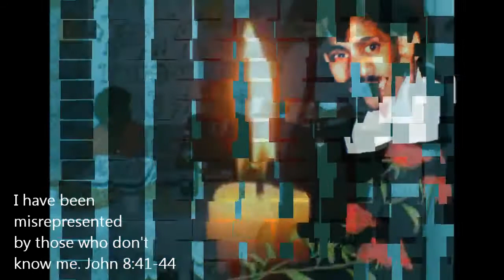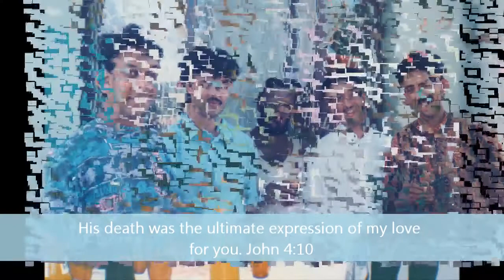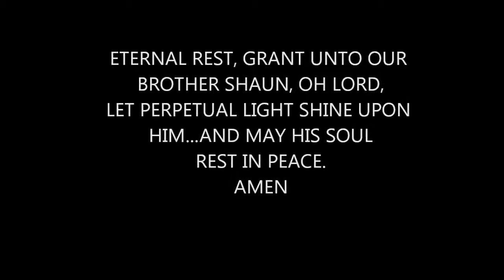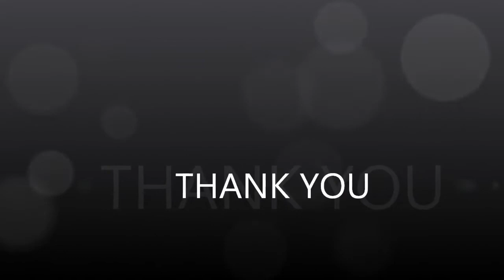TRIBUTE TO MY UNCLE SHAUN GAVIN SINGH R.I.P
TRIBUTES
GINA: IN GOOD TIMES AND IN BAD TIMES I WAS ALWAYS THERE FOR YOU, I ALWAYS STOOD BY YOU AND SHELTERED YOU-YOU WERE MORE LIKE MY OWN CHILD.NO MATTER WHAT I SAID TO YOU TO CORRECT YOU, I DID IT OUT OF LOVE -- FORGIVE ME.  YOU DIDN'T COMPLAIN OF ANY ILLNESS- YOU TOOK ONE DAY AT A TIME. YOU WERE ALWAYS 100'S. YOU ARE SIMPLY THE BEST .I WILL ALWAYS LOVE AND MISS YOU SHAUN MY LOVE FOR YOU GROWS STRONGER EACH DAY AND MY MEMORIES OF YOU WILL NEVER FADE AWAY

CLAUDETTE:
I LOVE YOU SHAUN AND I MISS.YOU SO MUCH. I LOST MY BEST FRIEND AND CONFIDANT. WHO DO I TURN TOO NOW!MY LIFE WILL NEVER BE THE SAME AGAIN. YOU SAID YOU'D NEVER LEAVE ME -- HOW DO I GO ON WITHOUT YOU. I WILL NEVER FORGET THE WORDS YOU ALWAYS TOLD ME WHEN I WAS FEELING DOWN "SISTER BETWEEN YOU AND ME ITS GOING TO BE OK. TRUST ME"MY PRECIOUS BROTHER YOU WERE TRULY "GONE TOO SOON"... I LOVE YOU
JOEDY: SHAUN,  I DIDN'T DO ENOUGH FOR YOU. I WILL ALWAYS , ALWAYS LOVE YOU AND MISS YOU. IF I HAD MY OWN WAY, I WOULD HAVE TRADED PLACES WITH YOU, SO THAT YOU WOULD CONTINUE LIVING AND I WOULD HAVE TAKEN YOUR PLACE.YOU WILL ALWAYS BE IN MY HEART  LOVE YOU,BRO'

BESSY: SHAUN, MY HUMBLE AND CARING BROTHER WHY DIDN'T YOU TELL ME THAT YOU WERE SICK.I WILL MISS YOUR SILLY JOKES AND YOUR SYNICAL SMILE I WILL MISS ALL THE GOOD TIMES. OUR PARTIES WIL NEVER  NEVER BE THE SAME AGAIN.THANKS FOR CARING IN MY DIFFICULT TIMES.WHENEVER I ASKED YOU HOW YOU WERE YOU ALWAYS GAVE ME THAT SYNICAL SMILE AND SAID SISTER I'M 100'S ,BUT  I'M JUST LONELY .SHAUN I WILL ALWAYS  LOVE U .REST IN PEACE MY DARLING BROTHER.

PAULY:FAREWELL MY  FRIEND AND BROTHER. I WILL MISS YOU BUT KNOWING THAT YOU ARE IN A BETTER PLACE -- GIVES US RELIEF

AARON: I HAVE NO WORDS TO SAY, I AM LOST WITHOUT YOU UNCLE SHAUN.

JUSTIN:IF I COULD GIVE YOU ONE GIFT, I WOULD GIVE YOU THE ABILITY TO SEE YOURSELF AS I SEE YOU, SO YOU COULD SEE HOW TRULY SPECIAL YOU ARE.
MATTHEW: UNCLE SHAUN, I HOPE YOU ARE FEELING BETTER NOW THAT YOU ARE IN HEAVEN. I HOPE THAT GOD GIVES YOU A BEAUTIFUL, BIG HOUSE THERE. I LOVE YOU SO MUCH

CLAUDELL: MY DEAR UNCLE SHAUN... I COULD ALWAYS COUNT ON YOU TO BRIGHTEN MY DAY-NOT WITH WORDS...BUT WITH JUST YOUR HUMBLE PRESENCE. FOR THIS I THANK YOU...GONE BUT NOT FORGOTTEN

KARL:I THANK MY LORD AND SAVIOR OF THE WORLD JESUS CHRIST, FOR BLESSING ME WITH YOUR PRESENCE IN MY LIFE. I HOPE TO SEE YOU SOMEDAY AGAIN IN PARADISE

GERARD: UNCLE SHAUN, FORGET ALL THE PROBLEMS YOU HAD AND ENJOY HEAVENS REWARDS -- TILL WE MEET AGAIN -- I LOVE YOU.

NICOLYN: UNCLE SHAUN YOU HAVE REACHED YOUR DESTINATION. WITH ALL THE ANGELS -- GONNA MISS YOU -- FAREWELL, TILL WE ARE REUNITED... R.I.P. OUR SHINING STAR

ALLYAH: I WILL ALWAYS MISS YOU AND YOU WILL ALWAYS B E WITH ME.I LOVE YOU MY DEAR UNCLE SHAUN

CHRISTIAN: I AM GLAD THAT YOU AREIN PEACE. I WILL TRULY MISS YOU
JENNY I WISH THAT I COULD HAVE HAD YOUR WAYS.YOU WERE SUCH A HUMBLE SOUL

CHRIS: LOVE AND MISS YOU. THANK YOU FOR ALL THE GOOD TIMES. I KNOW THAT YHOU ARE IN PEACE WITHOUT ANY PAIN.
FRASER: A VERY GOOD CARING AND HELPFUL PERSON ALWAYS WITH A SMILE .I WILL MISS YOU

MERISSA:I CANNOT BELIEVE THAT YOU ARE GONE.REST IN PEACE UNCLE SHAUN.I WILL MISS YOU DEARLY